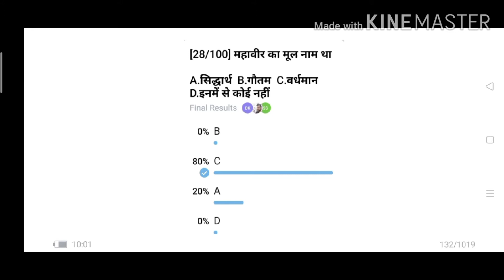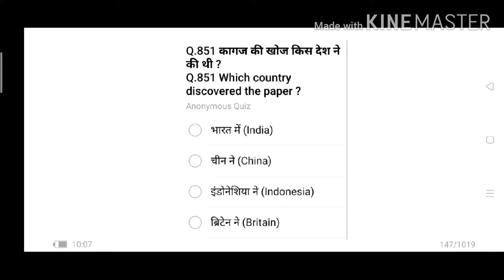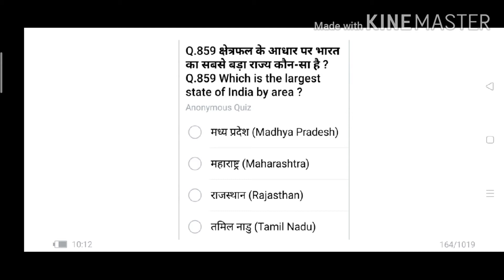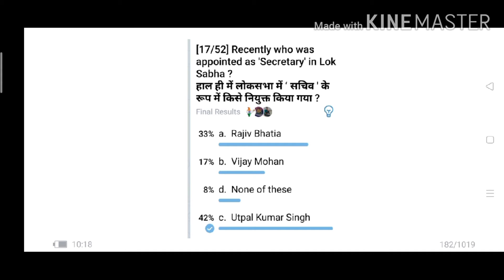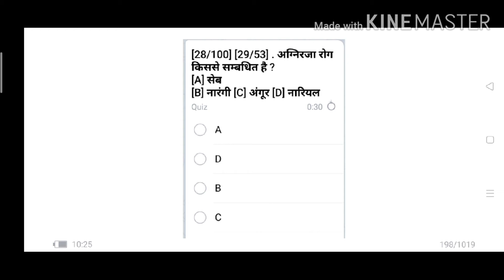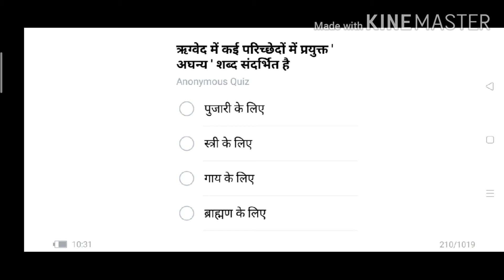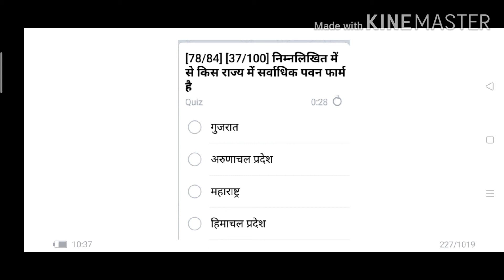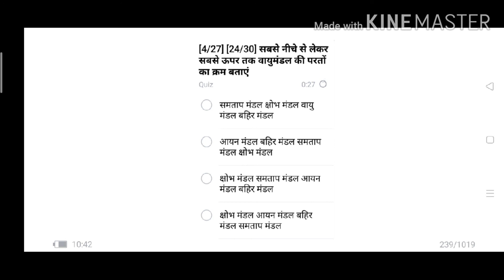सामान्य अध्ययन प्रैक्टिस सेट-21।दरोगा(SI),रेलवे तथा कर्मचारी चयन आयोग (SSC) के परीक्षा लिए उपयोगी।💐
इस वीडियो में हम 100 महत्वपूर्ण प्रश्नों का विस्तृत अध्ययन करेंगे जो रेलवे,दरोगा(Sub-inspector) तथा कर्मचारी चयन(SSC) की परीक्षाओं में उपयोगी साबित होगा। जब प्रैक्टिस सेट-21 है।

मेरे अन्य वीडियो के लिंक नीचे दिए गए हैं।